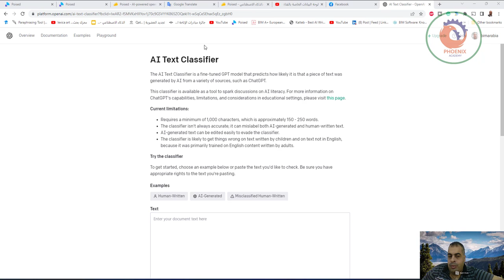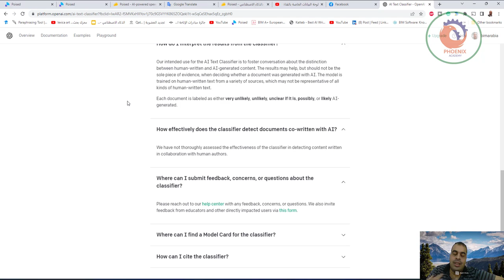التعرف على النصوص التي تم إنتاجها من قبل نماذج الذكاء الاصطناعي وتمييزها من النصوص التي كتبها الإنسا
عندما يكون السم أقوى من الترياق .. نفس الشركة التي أصدرت نموذج الذكاء الاصطناعي ChatGPT أصدرت نموذج جديد لمحاولة التعرف على النصوص التي تم إنتاجها من قبل نماذج الذكاء الاصطناعي وتمييزها من النصوص التي كتبها الإنسان .. للأسف نموذجهم بوضعه الحالي لايعمل بشكل جيد بالتجربة وباعترافهم هم.
قلناها ونقولها .. ثورة الذكاء الاصطناعي ليست قادمة .. هي بدأت بالفعل .. مايحدث الآن هو تسارع في الأحداث لا أكثر .. اربطوا الأحزمة.

❤️ روابط التواصل
✅ انستجرام